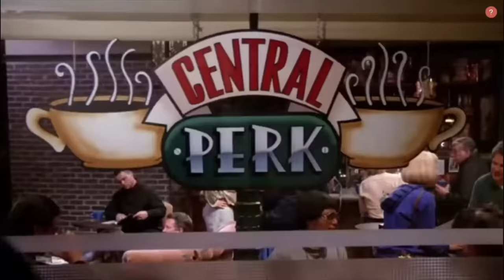Chandler Bing being relatable Pt.1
My purpose is comedy and entertainment with clever editing and funny relatable scenes so people feel seen and laugh

Berne Convention allows reuses in specific categories, including for quotation, and news reporting.